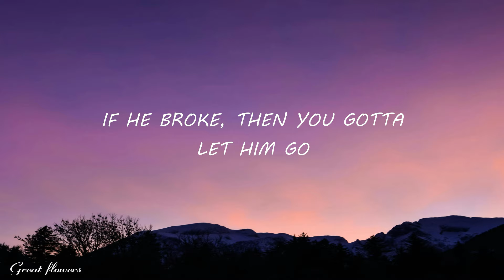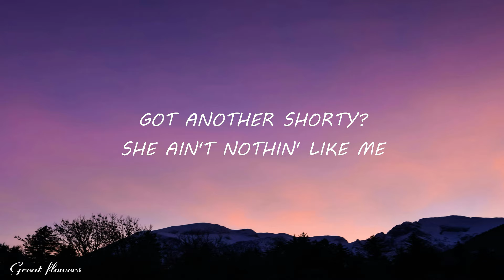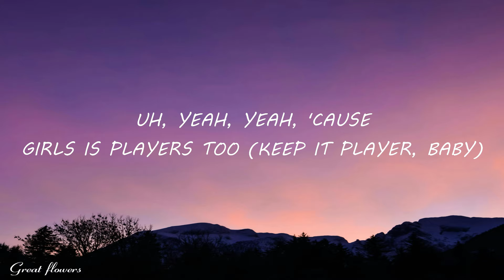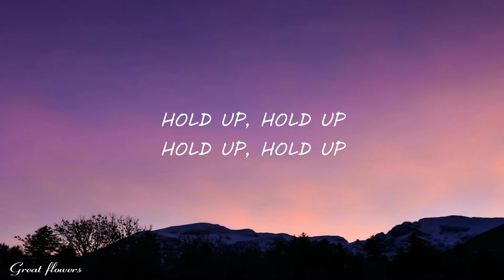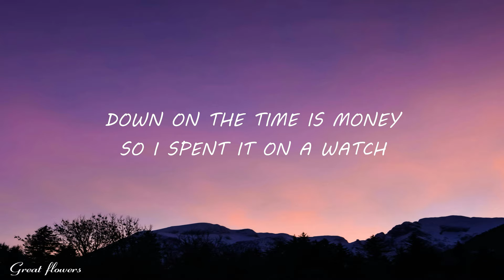Coi Leray - Players (DJ Smallz 732 Jersey Club TikTok Remix) (Lyrics) i just wanna have a good night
⭐Coi Leray

 / coileray

 / coileray

 / coi_leray

⭐DJ Smallz 732

 / itsdjsmallz

 / djsmallz732
[chorus]
yeah
'cause girls is players too, uh
yeah, yeah

[verse 1]
what you know 'bout livin' in the top?
got another chérie? she ain't nothin' like me (yeah)
[pre-chorus]
'bout to catch another flight (yeah)
the apple bottom make him wanna bite (yeah)
if he broke then you gotta let him know

[chorus]
yeah

[verse 2]
now he on news talk 'cause a bitch went missin', sheesh (yeah)

[chorus]
yeah
(it is time that we let 'em know that—)
girls is players too (keep it player, baby)